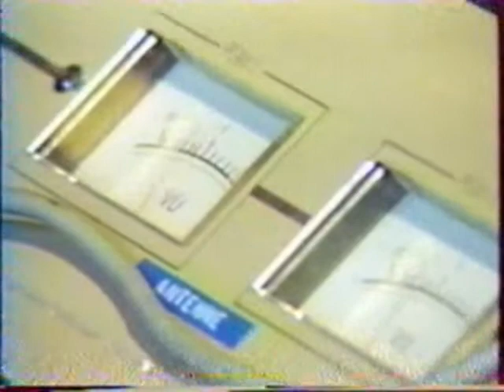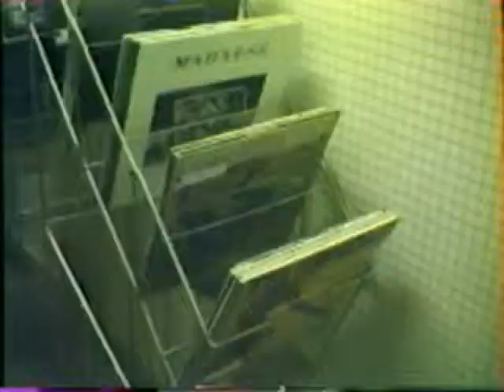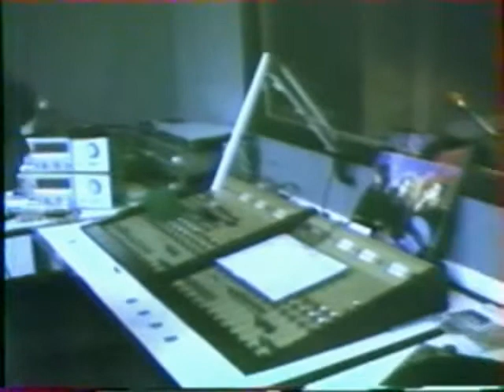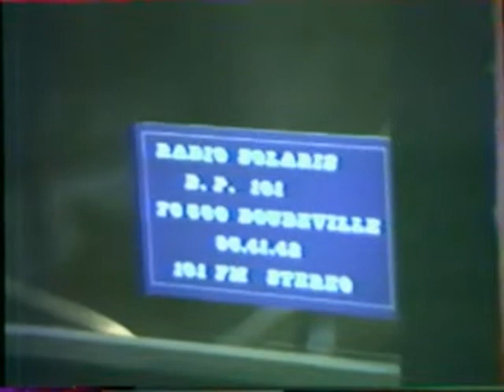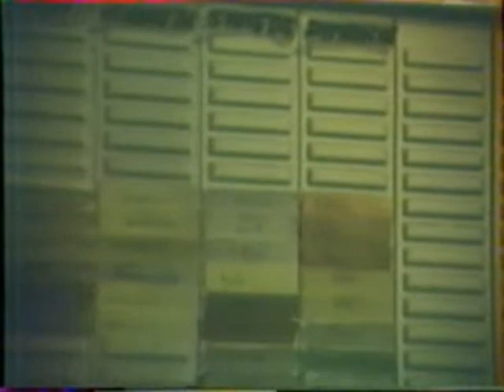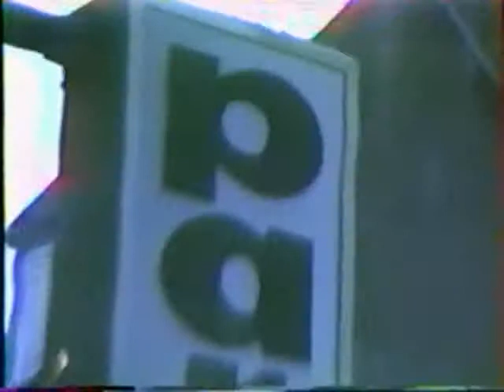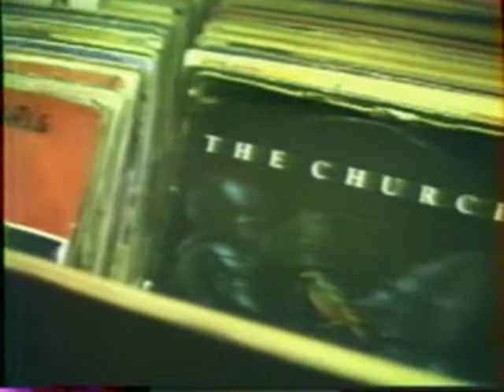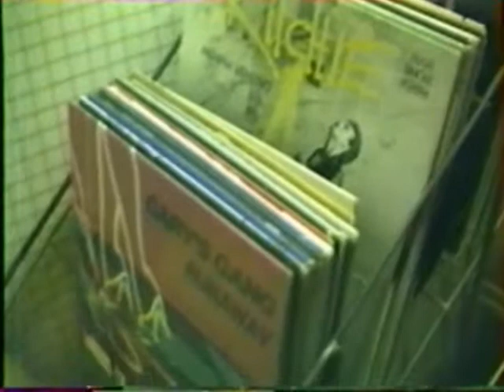Un après-midi à Radio Solaris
Balade dans les deux studios en juillet 1984 : fabrication d'un jingle mentionnant la nouvelle fréquence imposée sur 88,6 MHz.
Martial très intrigué par la caméra video, (le camescope est apparu plus tard), cède le micro à Rod tandis qu'à côté Pierre et Laurent confectionnent des nouveaux jingles, lesquels auront très peu servi... enfin jamais !